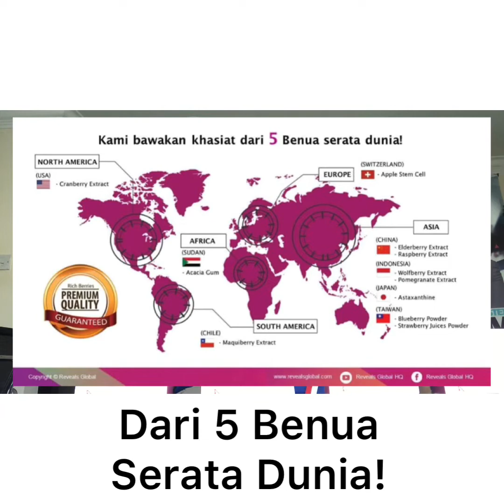Rich Berries by Saffian Mahmud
Rich Berries adalah himpunan buahan berries dari 5 benua serata dunia. Rich Berries mengandungi acai berry, Rich Berries mengandungi Maqui berry, Rich Berries mengandungi Elder berry, Rich Berries mengandungi Blueberry, Rich Berries mengandungi Raspberry, Rich Berries mengandungi Cranberry, Rich Berries mengandungi Strawberry, Rich Berries mengandungi Goji berry, Rich Berries mengandungi Wild Bilberry, Rich Berries mengandungi delima, Rich Berries mengandungi sel induk epal, Rich Berries mengandungi Acacia Gum Al-Manna dan Rich Berries mengandungi Astaxanthin...

Rich Berries diterima masuk untuk dipasarkan di KPJ,
Rich Berries sebagai sebuah produk yang bernanung di Reveals Global memenangi World Halal Best Brand Awards merupakan produk halal terbaik didunia...

Rich Berries mempunyai pengiktirafan halal Jakim, Rich Berries mempunyai surat pengkelasan makanan dari Jakim, Rich Berries mempunyai himpunan Perkongsian Pengalaman Pengguna yang ramai. Ramai pelanggan Rich Berries amat berpuashati setelah memakan Rich Berries secara kerap dan berterusan...

Rich Berries adalah himpunan berries yang mengandungi kandungan antioksidan anthocyanin yang tertinggi di dunia. Anthocyanin yang terkandung didalam Rich Berries adalah merupakan antiOksidan yang paling berkuasa untuk membantu mengekalkan kesegaran sel badan...

Rich Berries kini mendapat perhatian ramai pengeksport dan pengimport serata ASEAN dan Eropah kerana ramai mengetahui potensi keberhasilan Rich Berries...
Malah Reveals Global Rich Berries menawarkan sistem ejenship khas, sesuai untuk anda yang ingin meraih pendapatan tambahan dengan mempromosikan Rich Berries kepada khalayak umum. Jangan bimbang! Segala alat bantu jualan san skrip pemasaran untuk Rich Berries tersedia untuk anda copy paste sebaiknya. Kami di Reveals Global mempunyai barisan mentor dan pakar online serta offline yang akan membantu anda untuk melariskan jualan Rich Berries...
Lihatlah betapa ramainya pengguna yang berpuashati setelah memakan Rich Berries. Rata-ratanya menjadi pelanggan setia Rich Berries...
Ingin keluar dari masalah/cabaran/kesukaran kesihatan anda?
Inilah jalan ikhtiar (bukan ubat) untuk anda... Bertanya sehingga puas/lega adalah PERCUMA